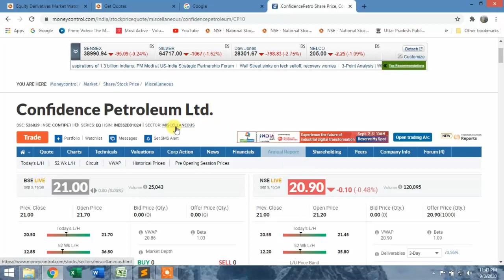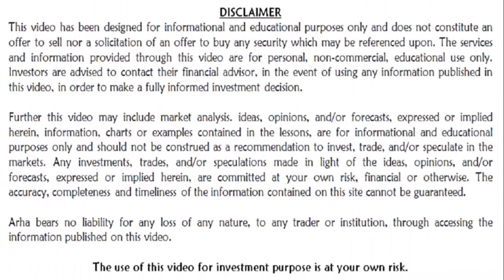How good is CONFIDENCE PETROLEUM INDIA LTD. - FUNDAMENTAL ANALYSIS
How good is fundamental analysis of CONFIDENCE PETROLEUM INDIA LTD.

How good is fundamentals analysis of CONFIDENCE PETROLEUM INDIA LTD.  - STOCK REVIEW

Turn a few subscribers to millions, use TubeBuddy to grow your channel,